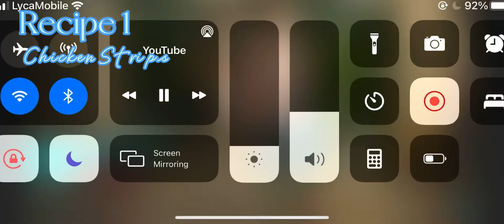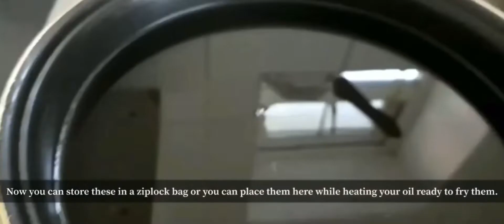Top 4 Best Ramadan Iftar Recipies - Iftar Ideas ramzan2022 in Urdu/Hindi | Iman’s Cookbook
Top 3 Best Ramadan Iftar Recipies - Iftar Ideas ramzan2022 in Urdu/Hindi | Iman’s Cookbook